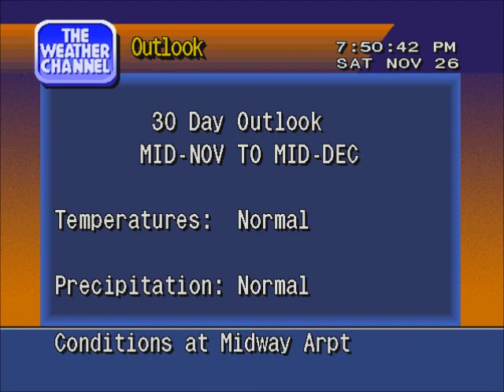WeatherSTAR 4000 v3 Emulator NOV 11/26/2011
L Flavor 93-95: Physical Therapy - Wishbone.

LM Flavor 95-Present: Physical Therapy - Physical Therapy, I love this music.